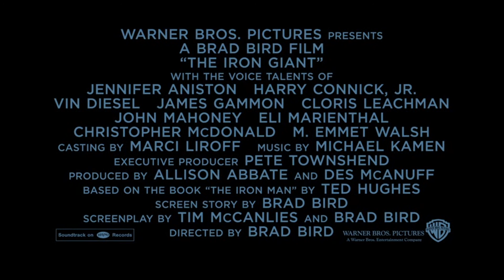The Iron Giant - 1999 Trailer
The Iron Giant - 1999

Category/Genre: Animation,Action,Adventure,Comedy,Drama,Family,Sci-Fi

Plot/Description of the movie: This is the story of a nine-year-old boy named Hogarth Hughes who makes friends with an innocent alien giant robot that came from outer space. Meanwhile, a paranoid U.S. Government agent named Kent Mansley arrives in town, determined to destroy the giant at all costs. It's up to Hogarth to protect him by keeping him at Dean McCoppin's place in the junkyard.

Star/Cast: Eli Marienthal,Harry Connick Jr.,Jennifer Aniston

Director: Brad Bird

Writer: Tim McCanlies

Almiramd Bookmark: K2 (Strongly Recommended for Kids)